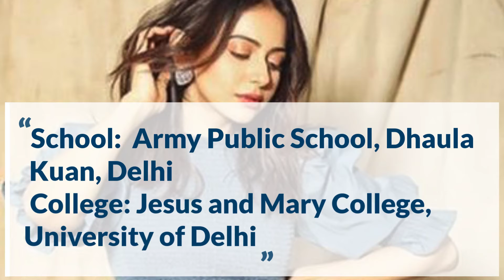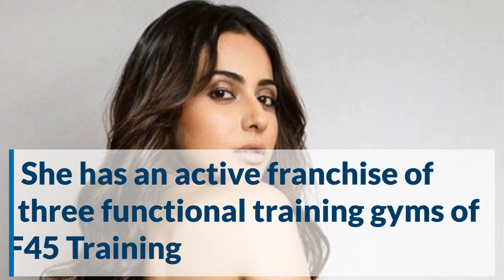Rakul Preet Singh Biography, Lifestyle, Family and More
Rakul Preet Singh is an Indian Actress and model who predominantly works in the Telugu and Tamil film industries.
Birthplace: New Delhi, India
School:  Army Public School, Dhaula Kuan
College: Jesus and Mary College, University of Delhi
Father- Kulvinder Singh (Retired Colonel at Indian Army)
Mother- Rini Singh (Self-employed)
Height:173 cm
Weight (approx)-57 kg
Figure Measurements (approx.)-33-25-34
Kannada Film: Gilli (2009)
Telugu Film: Keratam (2013)
Tamil Film: Thadaiyara Thaakka (2014)
Bollywood: Yaariyan (2014)
2011 Femina Miss India pageant
she won four subtitles at the pageant including Pantaloons Femina Miss Fresh Face, Femina Miss Talented, Femina Miss Beautiful Smile and Femina Miss Beautiful Eyes